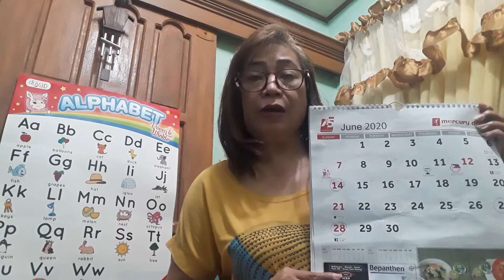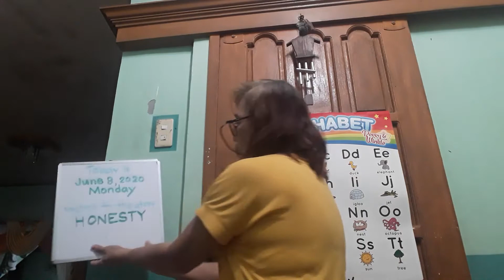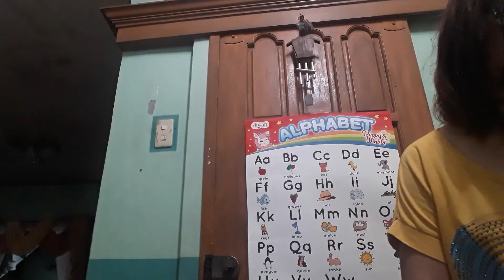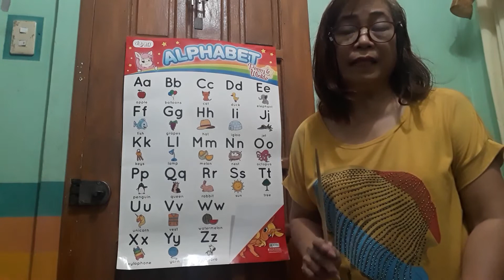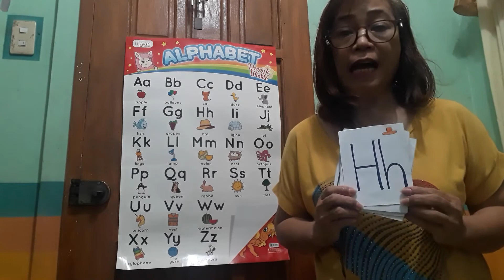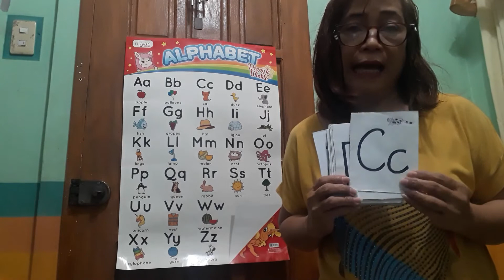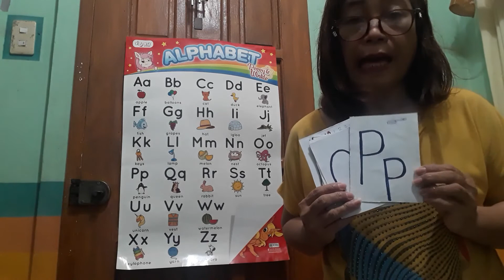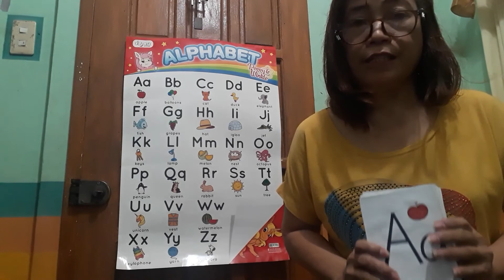The English Alphabet Letters and Sounds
1.) The Calendar
2.) The Alphabet